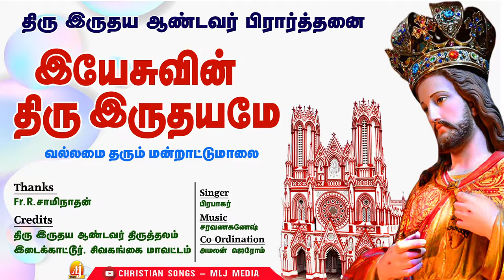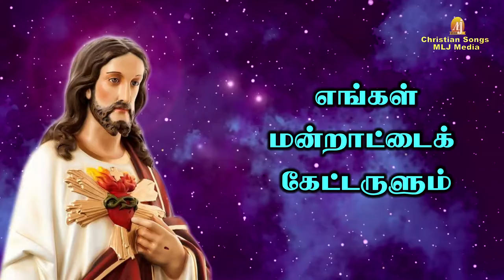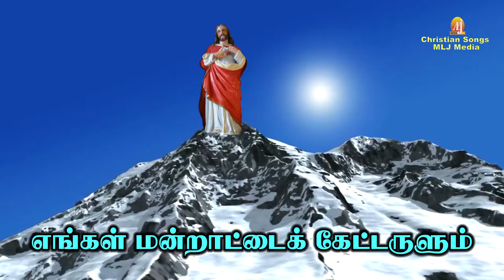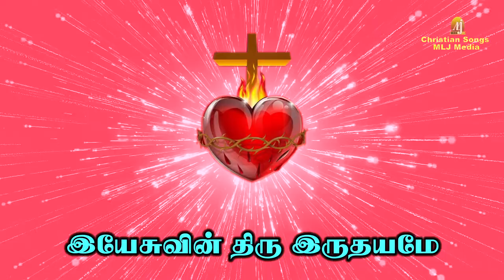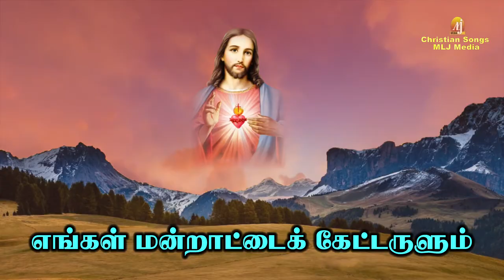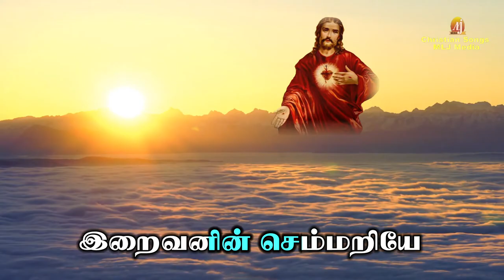இயேசுவின் திரு இருதய மன்றாட்டு மாலை | Litany of Sacred Heart of Jesus | Christian Songs - MLJ MEDIA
Concept & Creative Head :
 Amalan Jerome
  MLJ MEDIA

for more details :
MLJ MEDIA